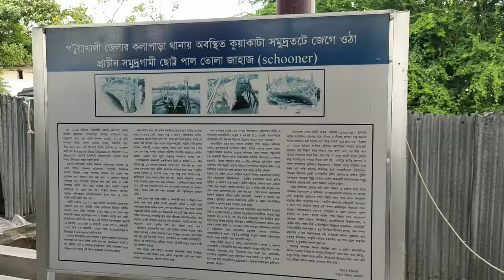কুয়াকাটা | Cycling from Dhaka To Kuakata | Voboghure Cyclists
👤Rakib Bro

👤Ferdous Raju

Artist Name: BDMiX MUSiC